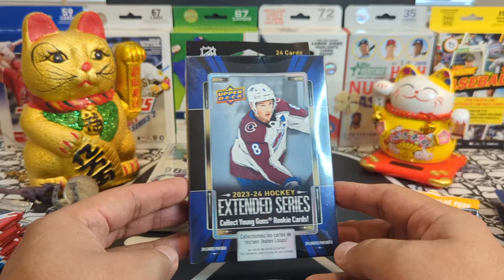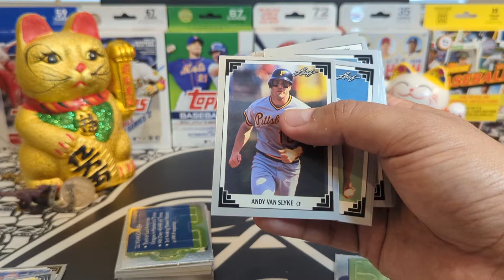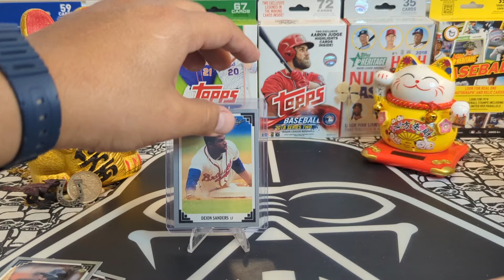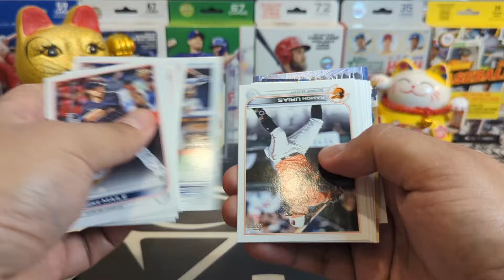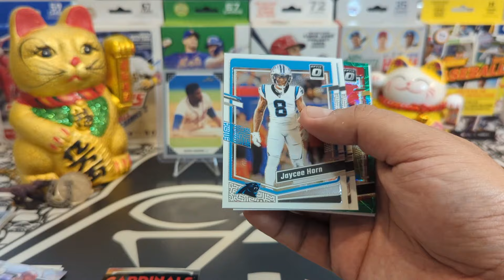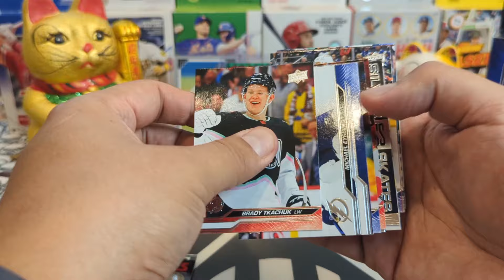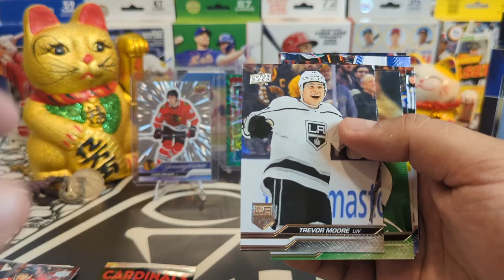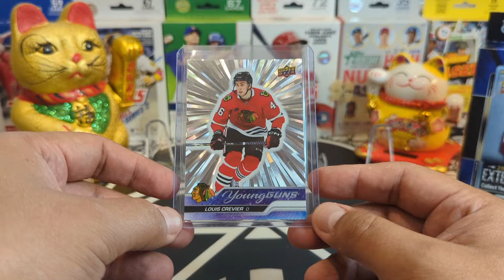Lucky Peter Retail Rip🍀 23-24 Hockey Extended, 23 Optic Football, 22 Topps Update, 21 Topps Chrome